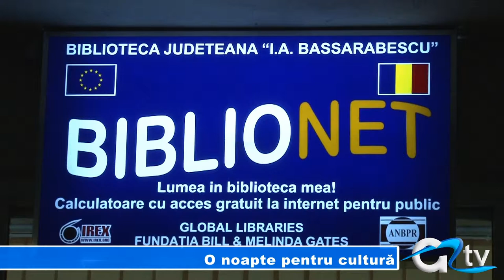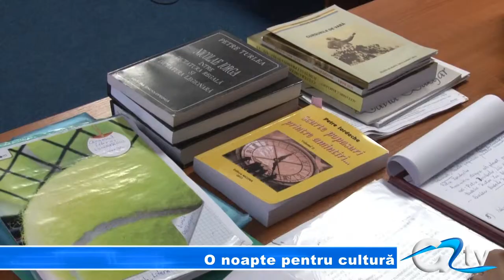O NOAPTE PENTRU CULTURA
Noaptea Albă a Bibliotecilor a reunit sâmbătă seară, foarte mulți giurgiuveni dar și oameni de cultură din municipiul Giurgiu. Manifestarea s-a aflat la a doua ediție în Giurgiu și a fost organizată la inițiativa Asociației Bibliotecarilor și Bibliotecilor Publice din România.